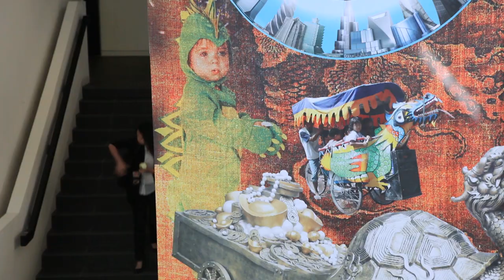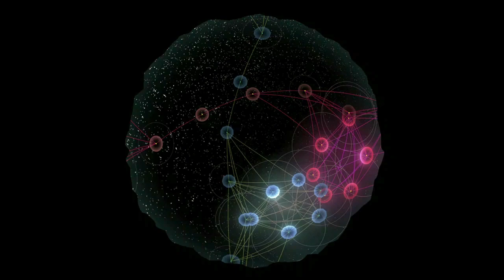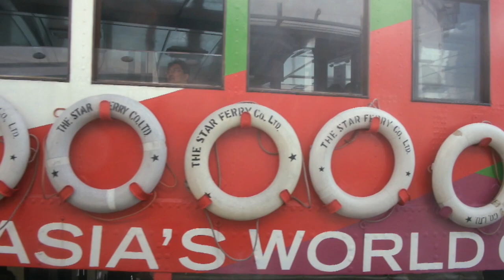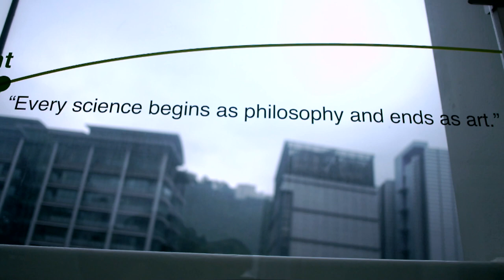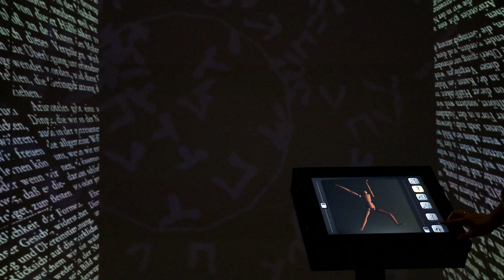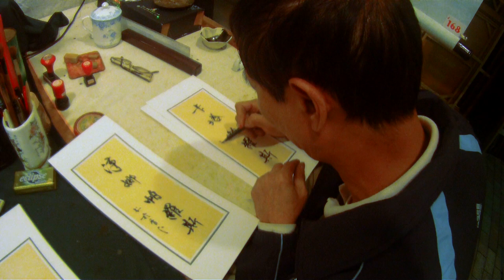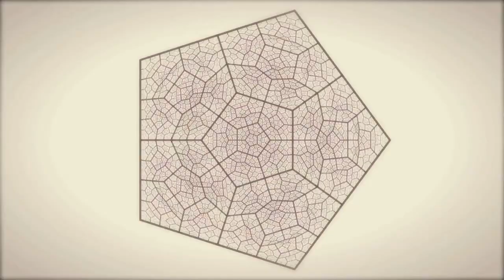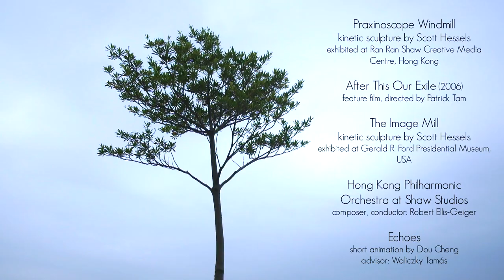Future Cinema - New media education in Hong Kong [documentary]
Magyar feliratot a [CC] gombbal tudod bekapcsolni!

What is the future of cinema? Inevitable death or sublime flourishing? We visited one of the best new media university of the world to find an answer. The School of Creative Media in City University of Hong Kong is a hive of these new researches. Scientists, artists and researchers work here together to redefine cinematic experience and to find new ways for consuming multimedia content utilizing state-of-the-art projection systems.

Imagine yourself in a large space, where the canvas is so large, it embraces you with its 3D picture. You don't have to sit in a chair and watch a plain screen for two hours. You can interact with the content real-time. You are not just a viewer, you make the content while you are watching it, you also become a creator.

How will it affect our habits? How will it affect society? These questions are up to you to answer with your actions in the future.

What you will see in our documentary is a possible way to emerge classical cinema into something truly groundbreaking, which can change some portion of our lives.

Science is not art and art is not science, but when we teach our young ones how to use the best form both worlds, they might come up with something remarkable.

A film bemutatja a világ egyik leghíresebb médiaegyetemét (City University of Hong Kong, School of Creative Media), az ott folyó oktatást és kutatómunkát, ahol magyar professzorok is dolgoznak.

Szó esik továbbá a Future Cinema projektről, melyet az egyetem média szakának alapítója, Jeffrey Shaw igazgat. A világkiállítást nyert projekt egy futurisztikus épület kutatólaboratóriumában található (Hong Kong Science Park). A projekt alapvetése, hogy szociálisan jobban kapcsolódik közönségéhez, mint a megszokott médiaművészeti formák.

A technológia nem művészet, viszont sok művész van azzal elfoglalva, hogy feltaláljon új technológiákat, vagy hogy alkalmazkodásra bírjon már létezőket. A kihívás pedig az, ha megvannak ezek a rendkívüli erőforrásaink, akkor vajon a kommunikáció, az esztétikus önkifejezés nyelvét építjük-e velük? Jeffrey Shaw szerint az új médiaművészet kutatási gyakorlatok sorozata. Az egyetem szlogenje - Éljük a jövőt a jelenben - is azt üzeni, hogy a hallgatót olyan környezetbe kell helyezni, ahol a felfedezés és a kezdeményezés elengedhetetlen része a tanulási folyamatnak.

Hongkong egy nemzetközi fókuszpont, ahol hatalmas figyelem összpontosul a kreatív iparokra, és az eredmények promótálására. Egy rendkívüli hely, hatalmas történelemmel maga mögött, csodálatos kulturális hagyatékkal, és ezek miatt az óriási befektetések miatt, amit a kulturális dimenzióba és a kreatív iparba helyeztek, inspirálni fogja az európai kultúrát, és a kelet-nyugat dialógus egy reneszánszot fog átélni emiatt.